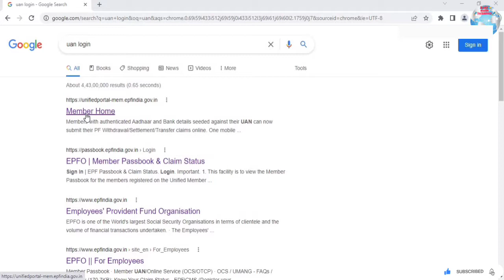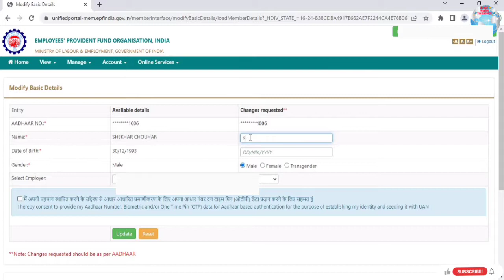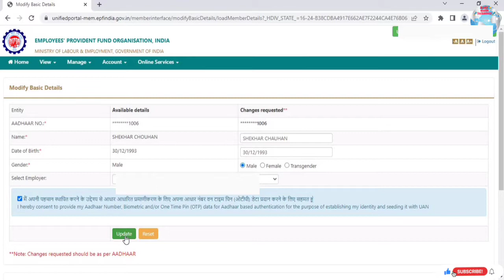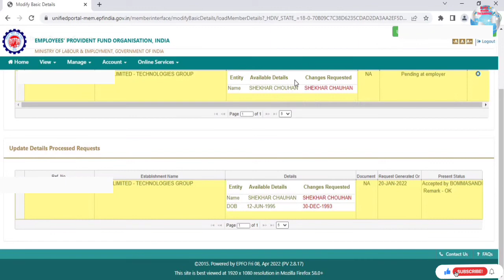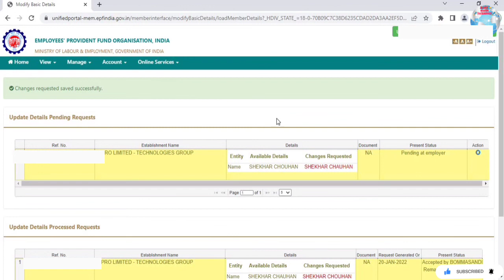How to correction on UAN/EPF/EPFO/PF Name, (DOB) and Gender | Update EPFO Account (2022)